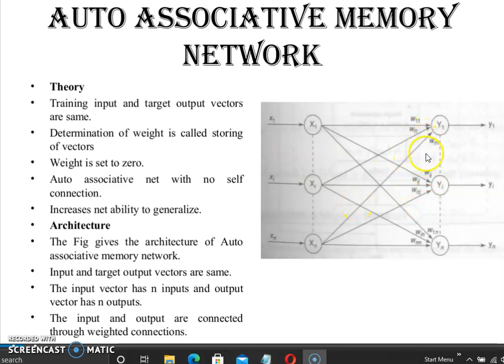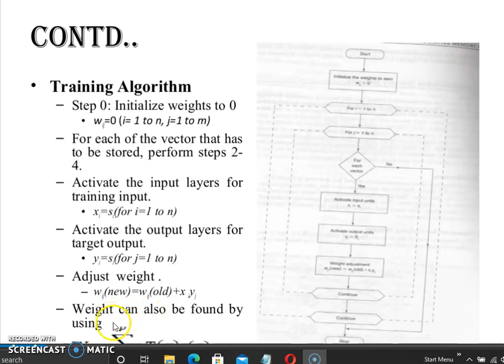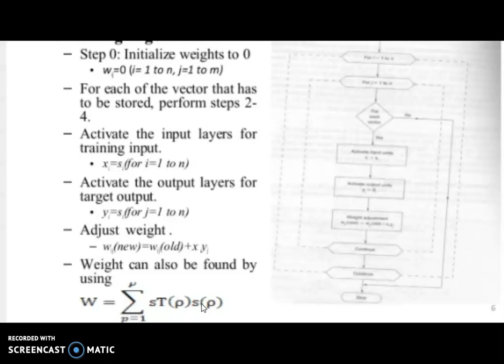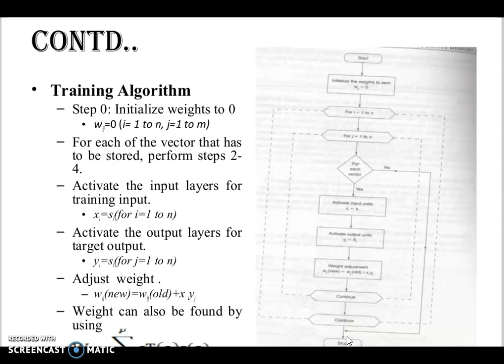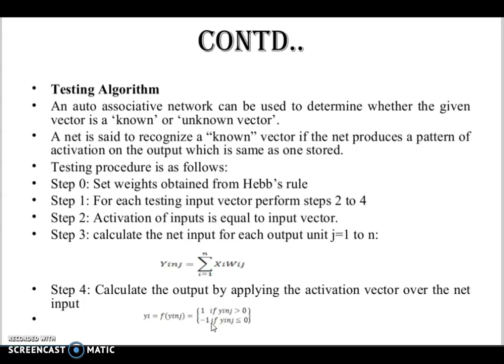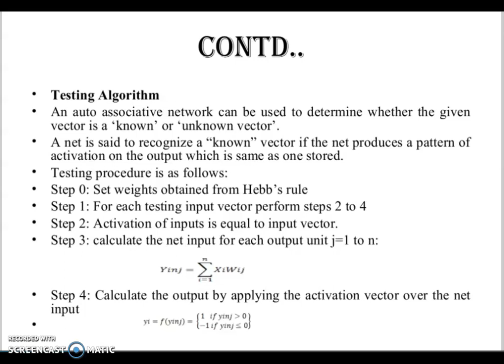AUTO ASSOCIATIVE NETWORK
SOFT COMPUTING